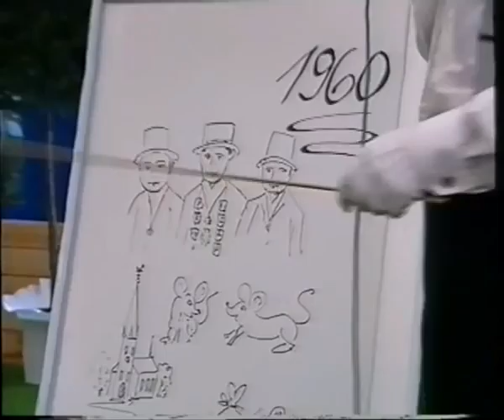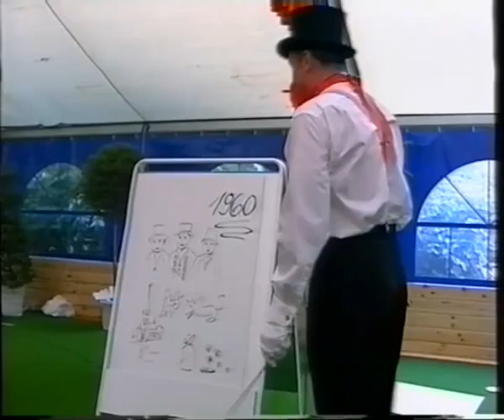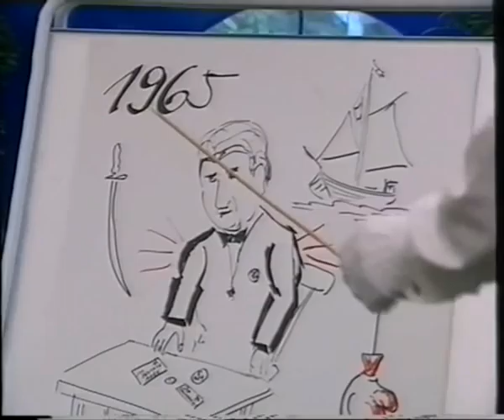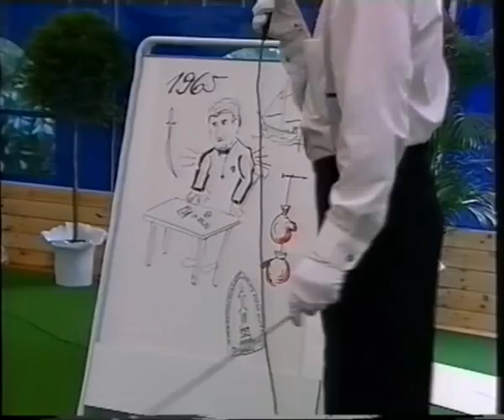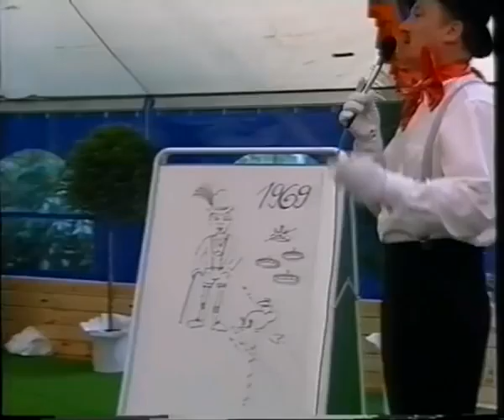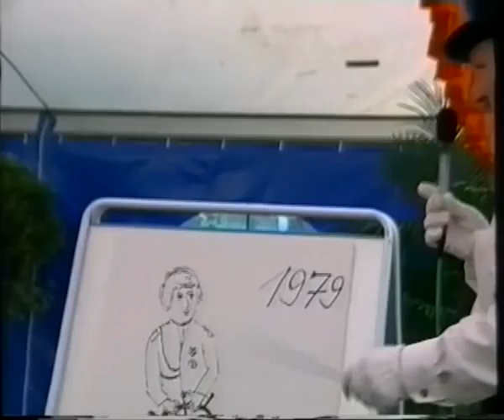Viersen-Hoser Schützenfest 1996 Teil 3 Nostalgie